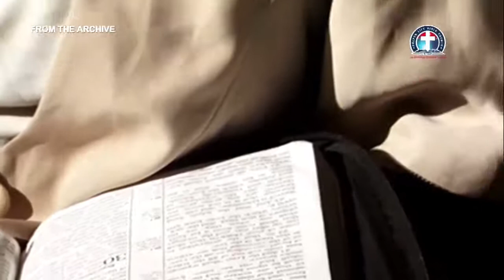The Lord my Security vfr - Pas. W.F. Kumuyi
Calvary greetings in the name of our Lord and Savior Jesus Christ.
Brethren, I want to use this medium to specially invite you to join  us for our weekly online prayer meeting, coming up on Every Saturday.

Time 1pm -2pm Nigerian time.

USA: 8am - 9am
Access Code: 344823#

Access code:344823#

Malawi: 12pm-1pm
Access Code: 344823#

From any country:
1)Enter your name.
2)Type the dial-in number in the blue box or click or tap the dial-in number on the keypad.
Participant Code:344823#
3)Click Call and agree to allow access to your microphone.
4)When prompted, enter the access code followed by pound (#) to be connected to the conference.

1. Via the web or Zoom app
2. Via Phone:
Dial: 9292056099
Enter Meeting ID: 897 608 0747#
Press #